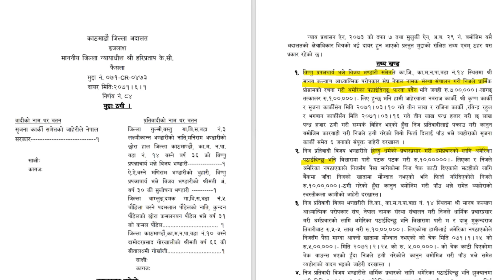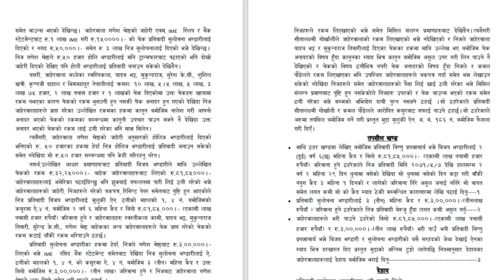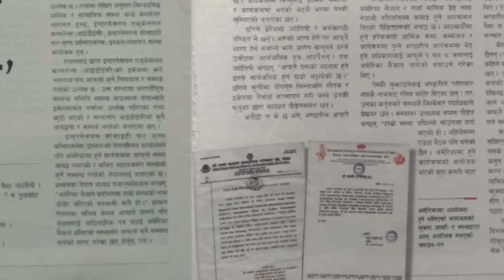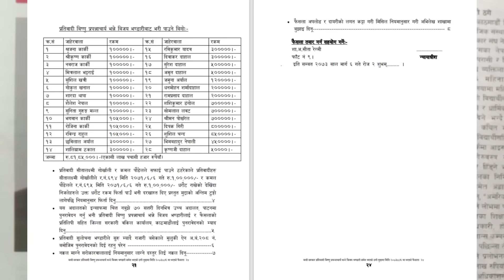Pashupati Kotihom & Bishnu Bhandari - using his followers as police arrive Bankali to take him in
Bishnu Bhandari, one of the organizers of the month-long kotihom in Pashupati :
00:00 Response
02:09 HIstory of Bishnu Bhandari
05:54 Live video
08:56 Question